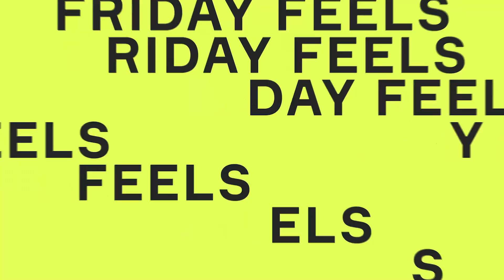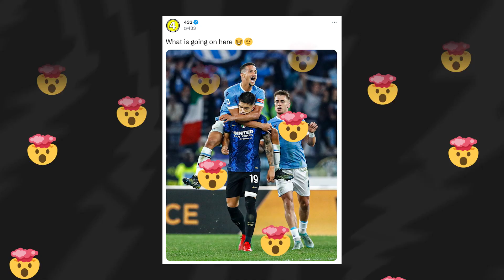Ansu Fati’s BAD NEWS for Barcelona + Bruce could LEAVE!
On today’s OneFootball Daily News… Ansu Fati shines for Barcelona, Bayern Munich demolish Bayer Leverkusen 5-1 away from home, and newly-bought Newcastle United get off to a losing start at home to Tottenham, PLUS a transfer round up and Emoji Mondays!

0:00 Headlines
0:17 Fati on fire
1:57 Bayern hit top form
3:19 Bad news for Bruce
5:17 Transfer/news round up
5:58 Emoji Mondays